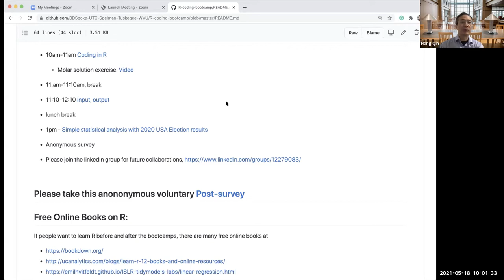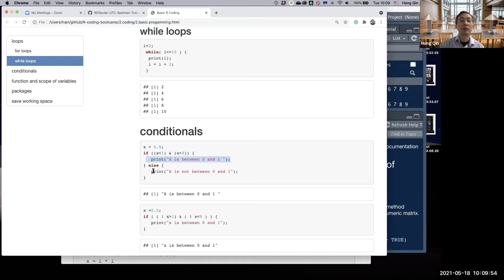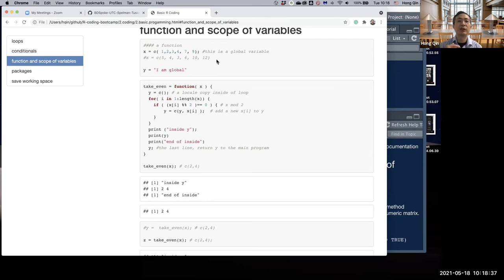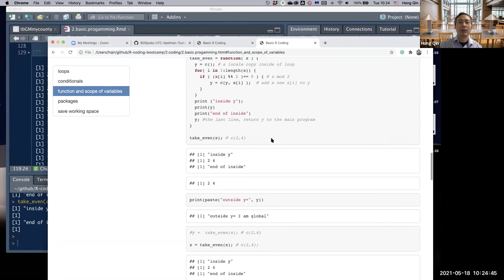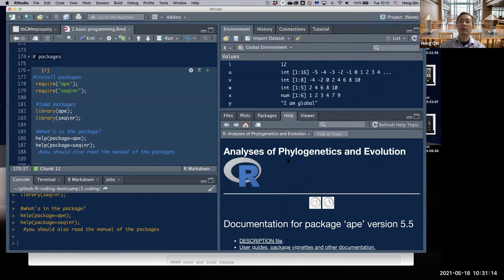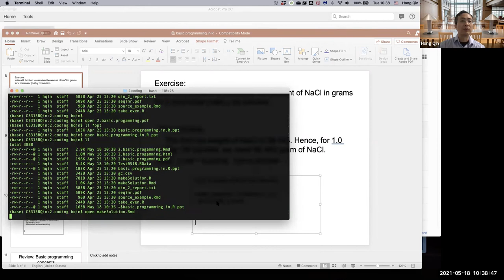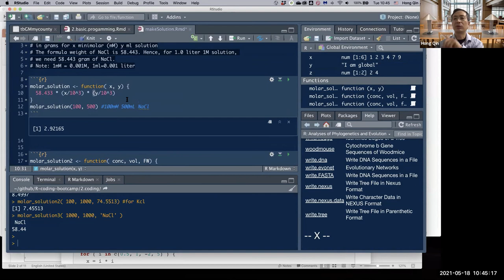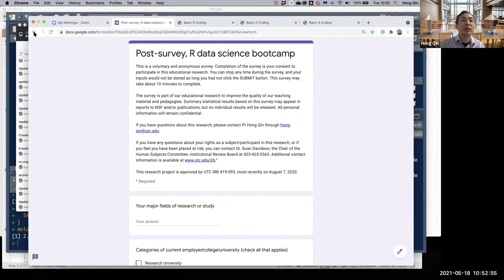R: loops, conditions, functions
2021 May 18, bootcamp, day 2. 10am